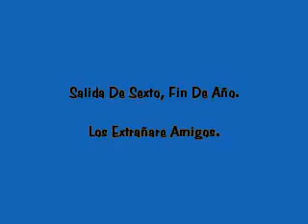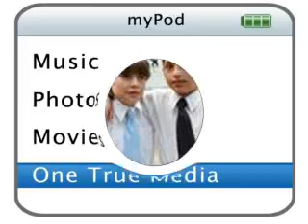Fin De Año.